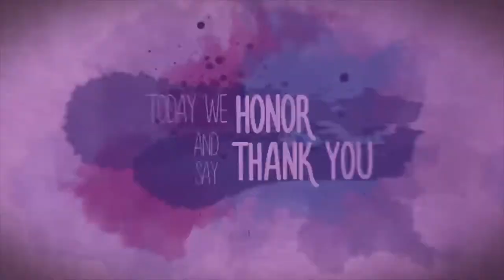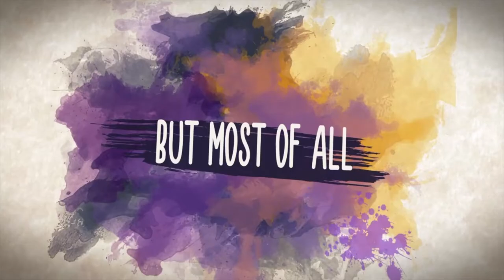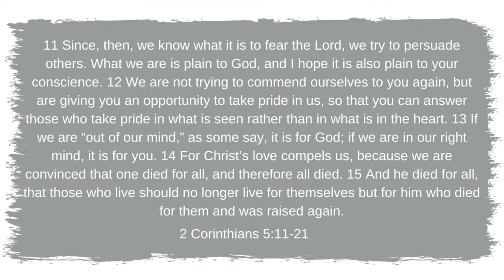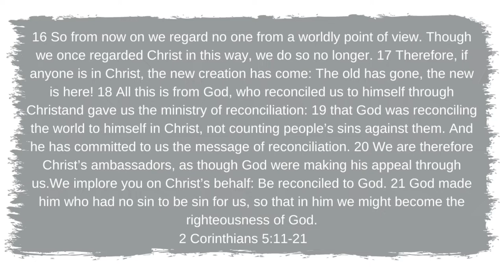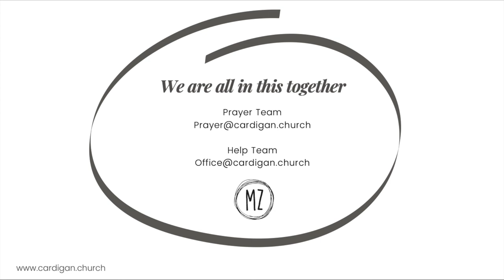A New Reality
If you don't have a Bible, you can read the section we are looking at here: